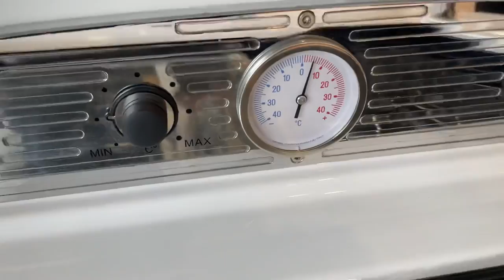Hoy os presentamos la nevera más cara y exclusiva de nuestra web: frigorífico SMEG 500 "cinquecento"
Está claro qué este tipo de neveras no es para todo el mundo, pero aún así os la teníamos qué enseñar, porque me parece super creativa. En cambio, si quieres una nevera con la qué impresionar a todo el mundo creo qué no tienes qué buscar más.

Y a ti, ¿qué te parece? ¿la comprarías para una zona de entrenamiento en la qué juntarte con tus amigos y familiares?